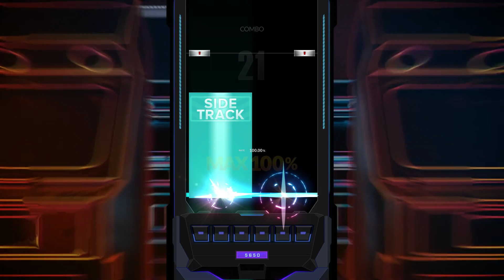[DJMAX RESPECT V] ANALYS 6B HD 11